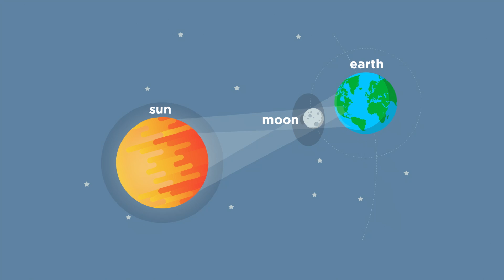What happens during a total solar eclipse? | Educational video for kids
Engaging information from the Boonshoft Museum of Discovery that explains the science behind solar eclipses in a way that's fun and accessible for children of all ages.